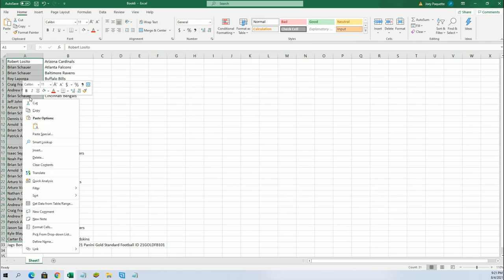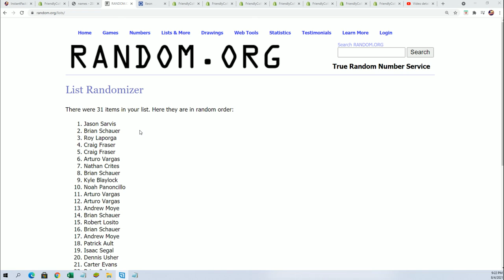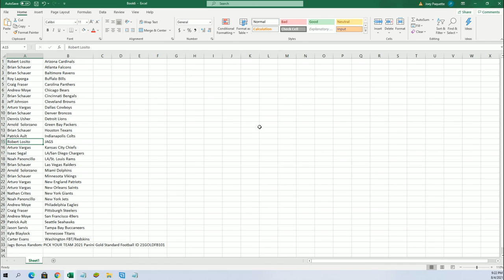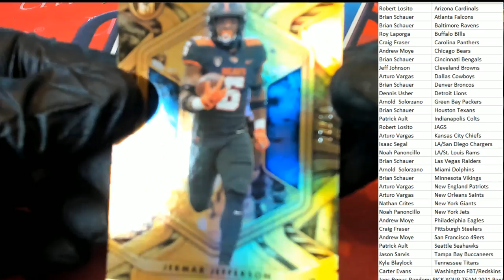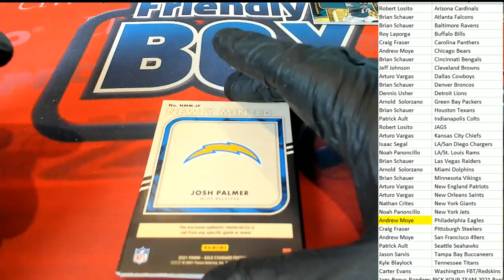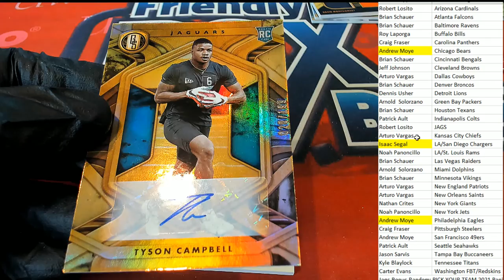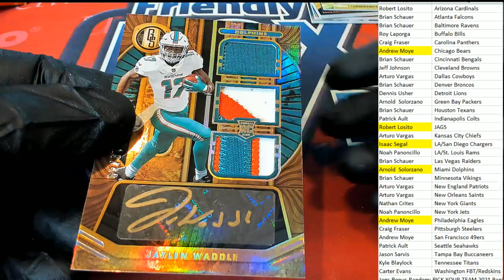2021 Panini Gold Standard Football ID 21GOLDFB101